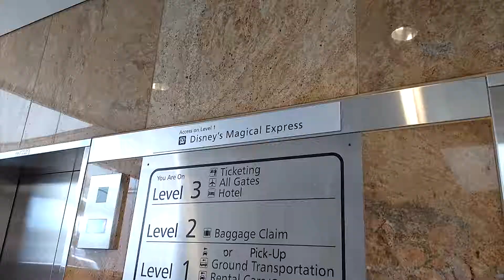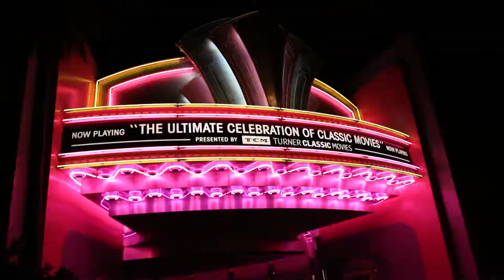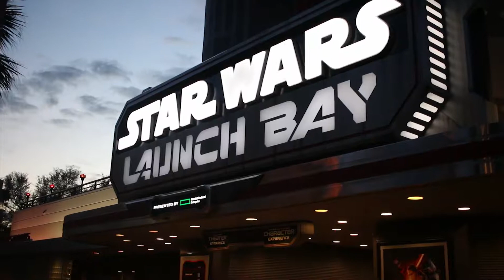Disney World Vacation 2016 | part 1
Welcome to the Zappia Family Adventures!
Today we...

This is an archive channel for Daniel Zappia and his family. I have made my main account strictly a business channel, as it is now attached to my design agency, so all family and personal video will be posted here instead.